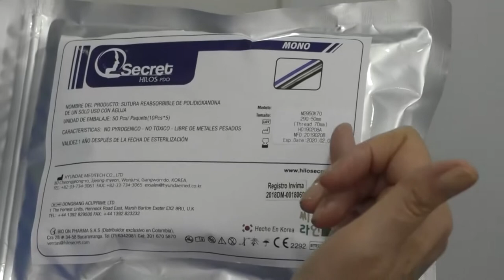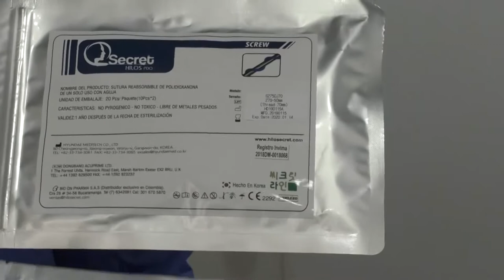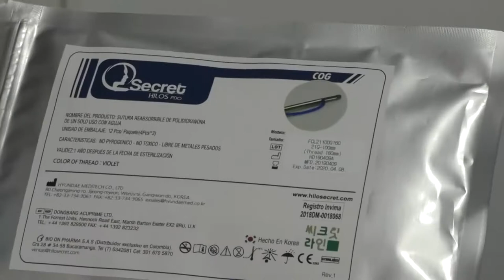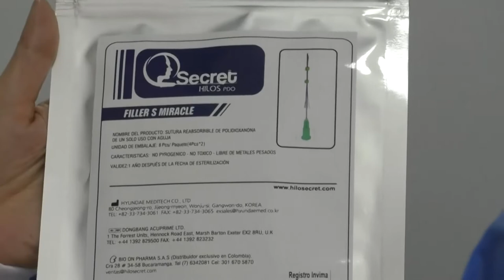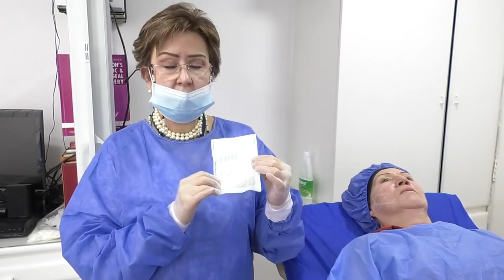WHORKSHOP HILOS PDO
Whorkshop sobre Redensificación, Voluminización, Sustentación y Reposicionamiento con @secrethilospdo, dirigido por la Dra. Martha Arango